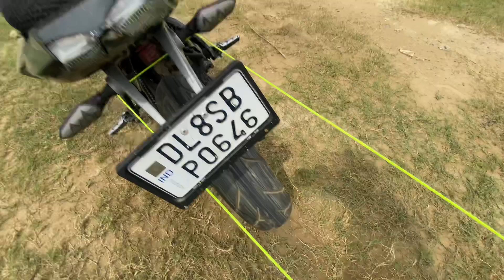Yamaha Mt 15 vs Pulsar Ns 200 ll Tochan comparison 🥵 ll Sameerskvlogs